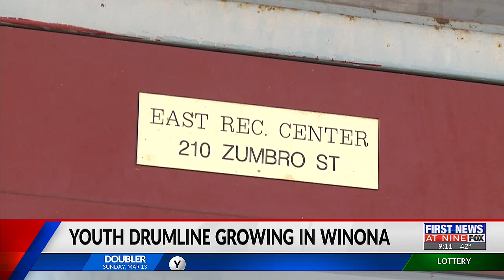Youth drumline making headlines in Winona